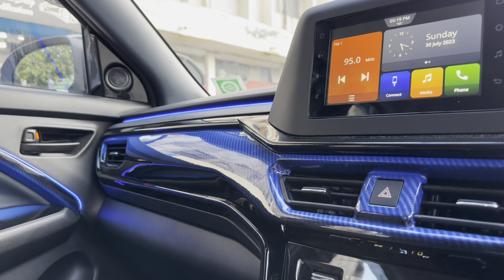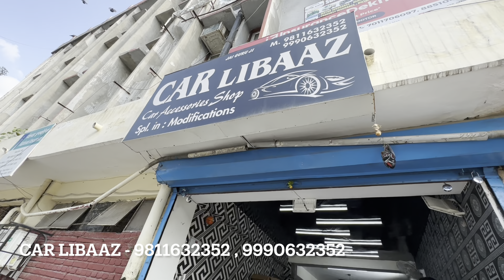Brezza मे मचेगा तैहलका Exter वाला भी - Brezza Modified 2023 | Brezza Modification 2023 | New Brezza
SHOP NAME👇🏻👇🏻
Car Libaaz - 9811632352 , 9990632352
Address : A-225, Opposite Mahavir Bhawan Karampura New Delhi - 110015

Contact Car Libaaz - 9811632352 , 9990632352

brezza lxi to zxi modified, maruti suzuki brezza base to top model modified, 2023 maruti suzuki brezza modifications, maruti brezza modifications, brezza lxi 2022, black brezza 2023, prabhi, modified brezza,